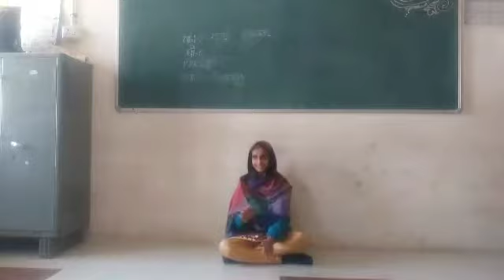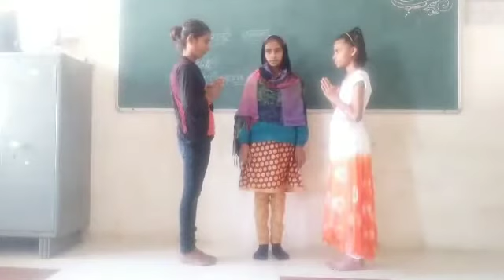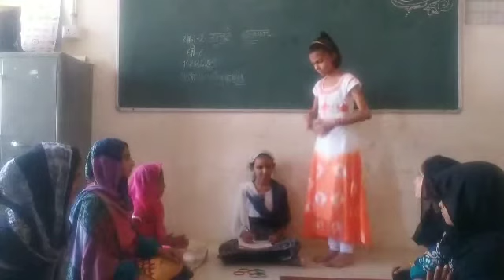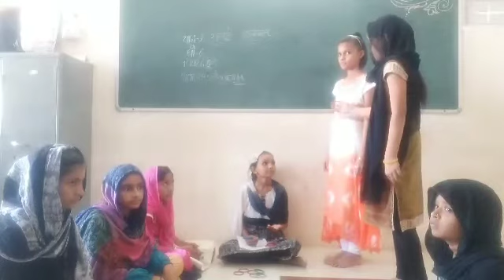अनूठे इनसान ।(नाटयीकरण दवारा अभयास) sub-hindi,std-6,2ju satra.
Choreographer-pragna m. Teraiya.